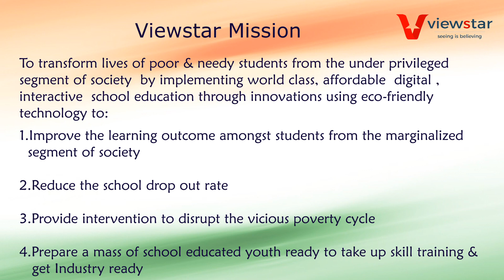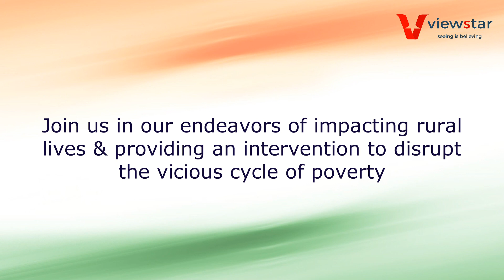Viewstar short film igatpuri village school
Student of class 4 from a Remote tribal Village near Igatpuri in Maharashtra state, operating a Viewstar e-learning kit, Viewstar Affordable, Robust, Easy to Use & Sustainable Digital Education.